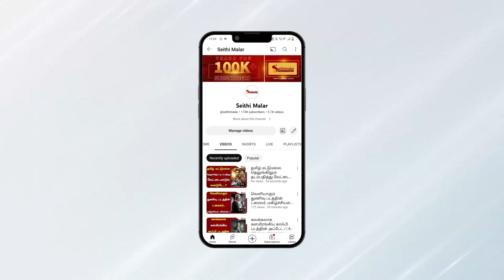OTT -யில் ஒன்றாக மோதும் வாரிசு துணிவு..?மீண்டும் FANS போட்டி..? | Vijay | Ajith | Varisu | Thunivu